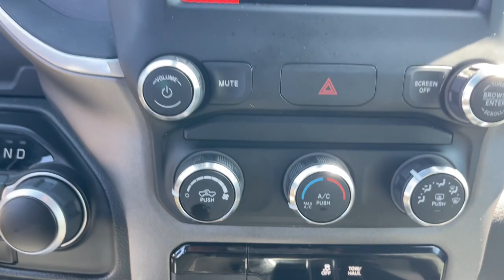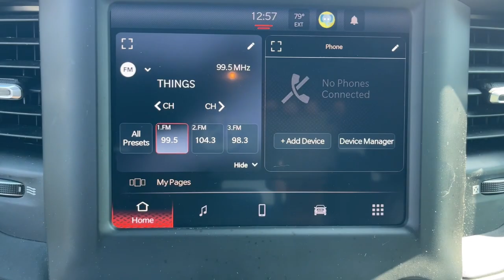2022 Ram 1500 Aiken SC,North Augusta Augusta Evans Grovetown PC4594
Delmonico Red Pearlcoat Used 2022 Ram 1500 Big Horn/Lone Star available in 550 Jefferson-Davis HWY, Warrenville, South Carolina at Honda Cars of Aiken. Servicing the Aiken, North Augusta, August, Evans, Grovetown area.

2022 Ram 1500 Big Horn/Lone Star - Stock#: PC4594

Power Lift Gate Back Up Camera Bluetooth MP3 i Pod Adaptive Satelitte Radio Hands Free Calling Power Moonroof Professionally Detailed Inside and Out. CARFAX One-Owner. Clean CARFAX. Odometer is 34864 miles below market average! -Want a fair price we have it.- Honda Cars of Aiken takes pride in serving our community that is why we use third party software to ensure our prices are the best value. We look at comparable vehicles within 150 miles to insure that our price is always a great value. All of our pre-owned vehicles are discounted several percent below current market values and are offered to you at our lowest price. Be sure to ask for a complimentary market report on any of our pre-owned vehicles. We will provide you a Carfax vehicle history report a comprehensive 100-point inspection and no surprises for your peace of mind. Honda Cars of Aiken is a family owned dealership and our number one goal is to treat you like family. Call or stop by for a visit today.brbrbrAs you do your comparison shopping you will see Honda Cars of Aiken offers some of the best values in the market. We will provide you a Carfax Comprehensive Vehicle Inspection and how we arrived at the price. Call or Stop by and see Mark Owen or Mike Whisenant at Honda Cars of Aiken in Aiken South Carolina. *Internet sale price must be presented at the time of sale; internet sales price does not include dealer installed terms. *Pricing of vehicles on this website does not include options that may have been installed at the dealership. Pricing may include current promotions and/or incentives. Price does not include tax tag registration fee or $599.50 Closing Fee. Please contact the dealership for the latest pricing and monthly payment. Published price subject to change without notice to correct errors or omissions or in the event of inventory fluctuations. Based on 2019 EPA mileage estimates reflecting new EPA fuel economy methods beginning with 2008 models. Use for comparison purposes only. Do not compare to models before 2008. Your actual mileage will vary depending on how you drive and maintain your vehicle. While every effort has been made to ensure display of accurate data the vehicle listings within this website may not reflect all accurate vehicle items. Accessories and color may vary. All Inventory listed is subject to prior sale. The vehicle photo displayed might be an example only; vehicle photos might not match the exact vehicle. Please confirm the vehicle price with the dealership. Recent Arrival!